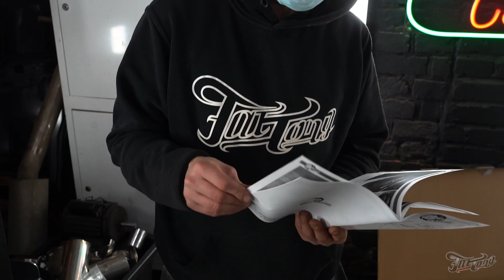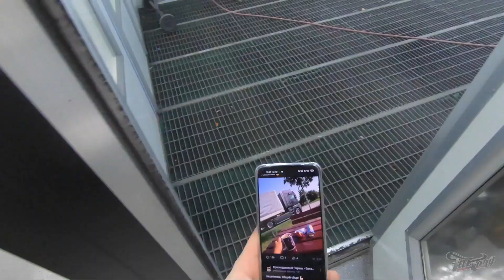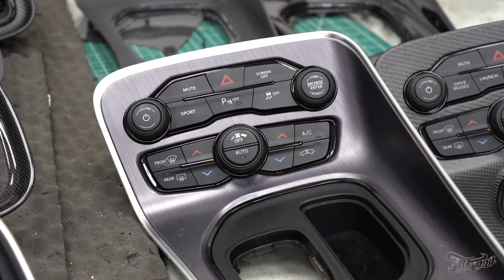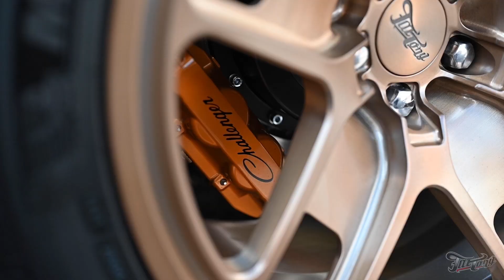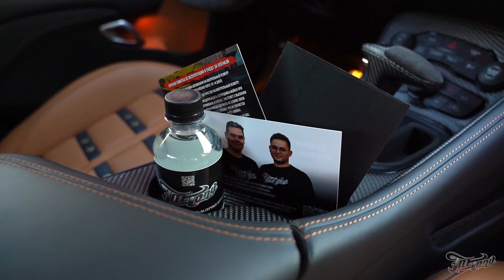Масштабный тюнинг проект Dodge Challenger R/T Scatpack! (переделали 90% деталей в авто)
Этот Dodge Challenger нашего постоянного гостя - один из самых больших, трудных и при этом любимых проектов Fat Tony. Поэтому мы подготовили для вас большой, интересный и душевный фильм о том, как и какие работы на нем проводились.

00:00 Прибытие Dodge Challenger с аукциона в Fat Tony/ Новый масштабный тюнинг проект
05:00 Какая работа нас ждет?/ Масштабный тюнинг Додж Челенджер Fat Tony
08:10 Проверка на предмет коррозии, снятие краски/ Тюнинг Dodge Challenger из США в Фет Тони
15:15 Новый салон в машине Додж Челенджер/ Процесс покраски Dodge Challenger в Fat Tony
23:20 Провал эксперимента с покраской/ Проект тюнинг Dodge Challenger
28:30 Техническая часть тюнинга Dodge Challenger в Fat Tony
33:05 Модернизация выхлопной системы, 2 режима громкости выхлопа/ Масштабный тюнинг Dodge Challenger с аукциона Америки
37:03 Тест нового звука выхлопа Додж Челенджер/ Тюнинг в Фет Тони
40:18 Продолжение эксперимента с покраской Dodge Challenger/ Новый цвет капота после масштабного тюнинга Додж Челенджер
47:34 Новые насадки для выхлопа Dodge Challenger/ Масштабный тюнинг в Fat Tony
52:20 Новая крутая аудиосистема в Додж Челенджер/ Строительство нового звука Dodge Challenge в Фет Тони
1:00:28 Придумали новый вид карбона для Dodge Challenge в Fat Tony/ Масштабный тюнинг Додж Челенджер
1:02:52 Болезнь всех Челенджеров/ Решение проблемы с карбоном и алюминием от Fat Tony
1:07:06 Оклейка автомобиля Dodge Challenger/ Какие были трудности в масштабном тюнинге машины
1:10:27 Пошив эксклюзивного нового салона в автомобиле Dodge Challenger/ Обшивка сидений, обшивка торпеды
1:14:14 Как была построена новая система шумоизоляции, аудиосистемы/ Повышение уровня комфорта в машине Додж Челенджер в Фет Тони
1:16:06 Детейлинг  автомобиля Dodge Challenger/ Подготовка машины на выдачу после масштабного тюнинга
1:17:25 Конец работ по Dodge Challenger/ Подведение итога тюнинга в Fat Tony
1:19:52 Итог по оклейке автомобиля Додж Челенджер/ Масштабный тюнинг проект в Fat Tony
1:21:21 Важная информация/ Что больше всего нас мотивирует в работе
1:22:38 Неудачные дубли, смешные моменты/ Тюнинг в Fat Tony
1:29:58 Над проектом работали...

Среди основных этапов хочется отметить:
- полный перекрас кузова и оклейку его полиуретаном Stek;
- пошив нового салона и сухой карбон;
- уникальное оформление капота и других деталей по технологии брашед;
- комплексную шумоизоляцию и новую акустическую систему;
- новую выхлопную систему с двумя режимами громкости;
- техническое обслуживание и многое другое!